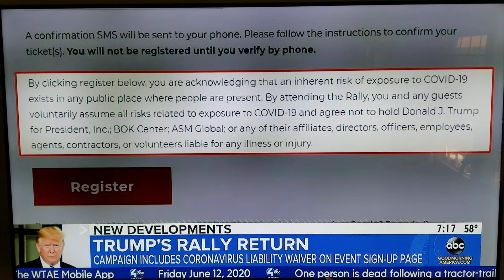Trump kills you - you can't sue!